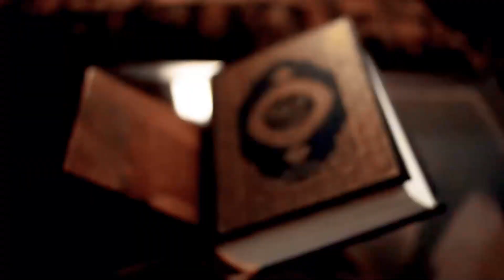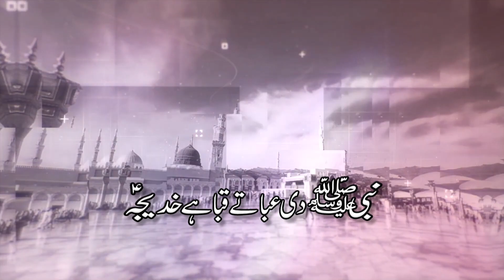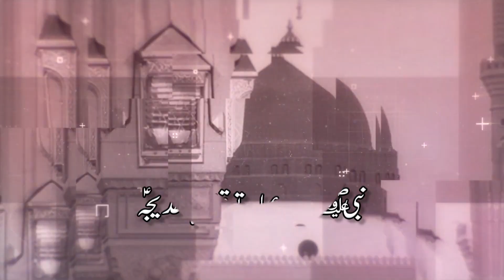NABI DI ABBA TE QABBA AE KHATIJHA | NEW MANQABAT 2022 | ZAKIR ALI RAZA ZAMEER | RB PRODUCTION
RECITER  . ZAKIR ALI RAZA ZAMEER
AUDIO   .  AKHTAR SAHIB STUDIO ( LAHORE )
MIX MASTER  . SHERAZ MAQSOOD (LAHORE)
RECORDED BY  . HASSAN RAZA (Hasni )
Presented  By. RB Production
SPECIAIIY THAKS . RAMEEZ RAJA . ZOHAIB SALEEM

RAZA BROTHER PRODUCTION ,  well equipped, in-house, quality voice recording Studio, a Production house for shooting dramas, Telefilms, songs and live shows and an ultra-modern, soundproof facility for indoor live audio and video shootings. With its excellent infrastructure, state of the art equipment, dedicated team of experts, countrywide distribution network, and participation of most popular artists, the performance  remains outstanding in its area of business.

Rights are reserved with Raza Brother Production , copying and duplicating of this track is strictly prohibited.
Raza Brother Production is the owner of all the content uploaded on Raza Brother Production channel and using our audio/video without our permission on any website, social media or any channel is a copyright infringement which is criminal offence and as per the Pakistan Copyright Ordinance Section 66, punishment of copyright violation is 3 years imprisonment and a fine of PKR - 100,000/-
Raza Brother Production won’t take any responsibility if your social media account, website or YouTube channel is shutdown due the legal proceedings against you.